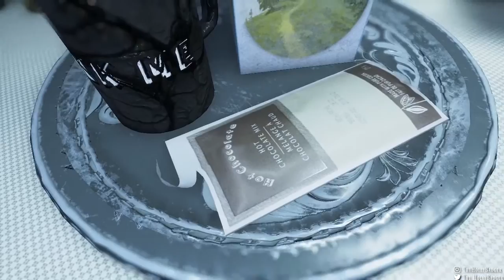Visage || HOT CHOCOLATE / SPECIAL RECIPE ACHIEVEMENTS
If you enjoyed this video, you can watch the other Little Clips I  have of Visage right here: